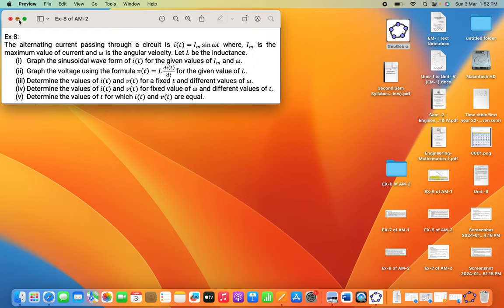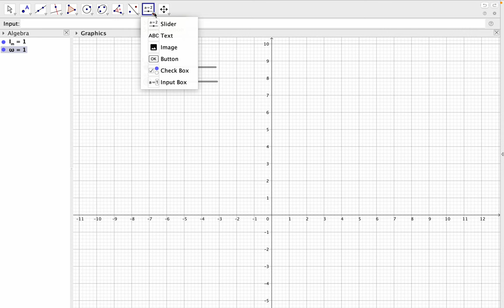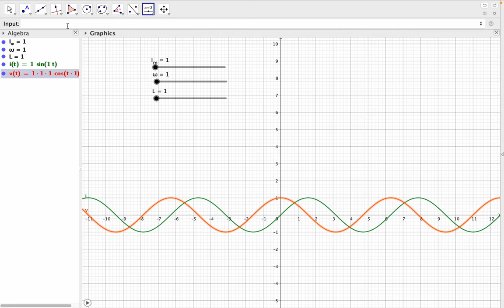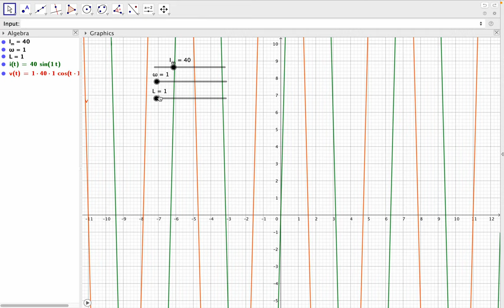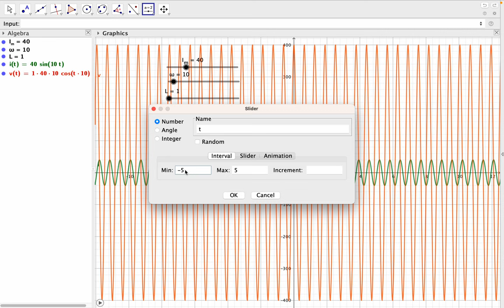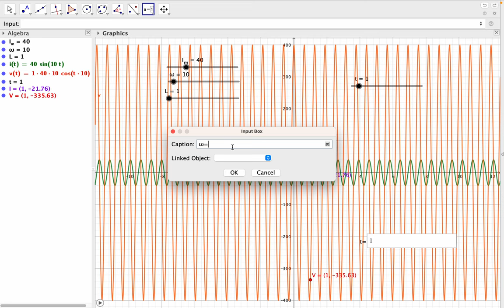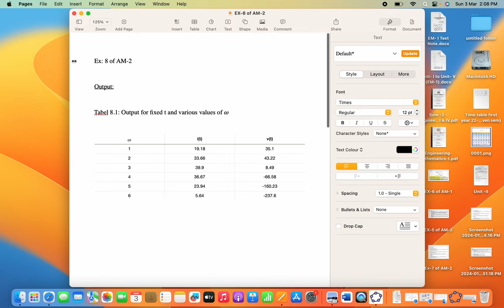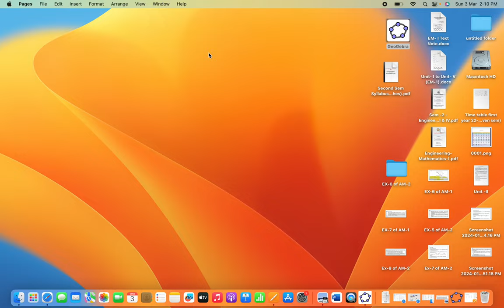Sinusoidal wave form of current and voltage (Application of Differentiation) Geogebra Classic 5